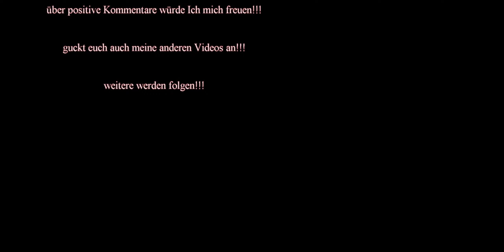FG Sportline Probefahrt mit 2WD